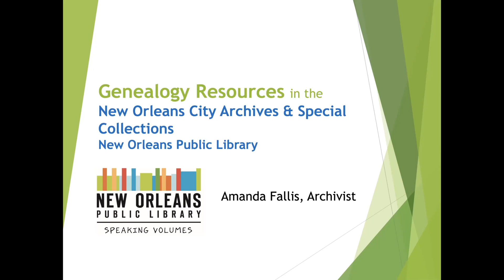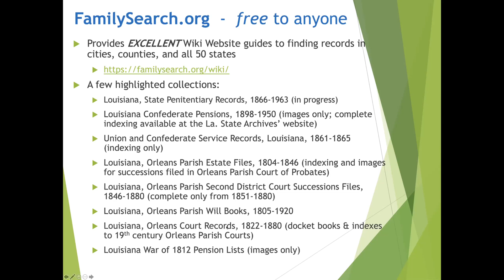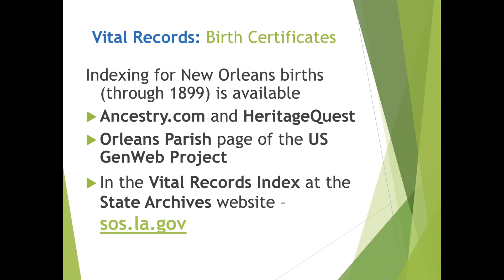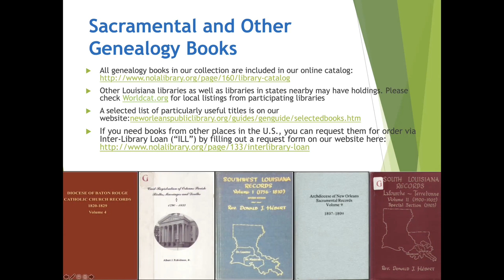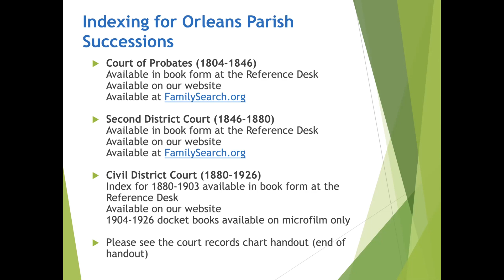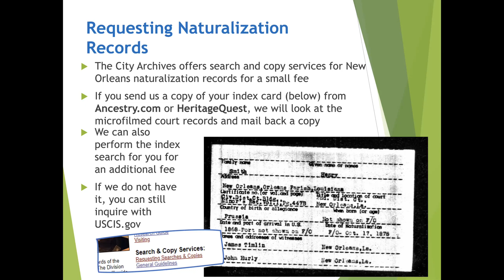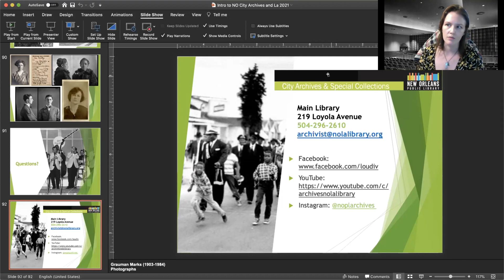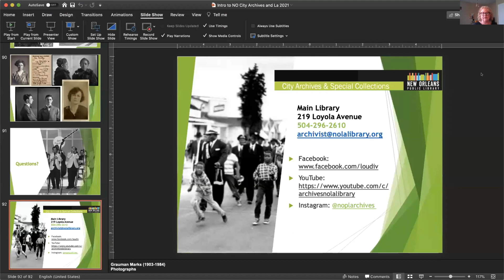Clayton Library Presents - Genealogy Research in the New Orleans City Archives & Special Collections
Learn how to navigate the genealogy research resources available in the City Archives & Special Collections at New Orleans Public Library with archivist Amanda Fallis. Find out exactly which records might help with your New Orleans genealogy research, and how to access them at home or in person.